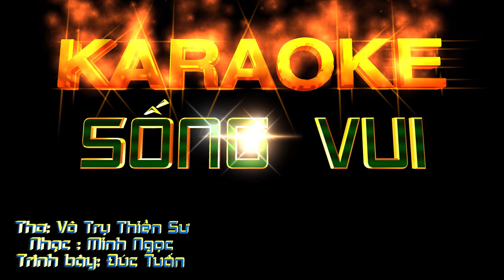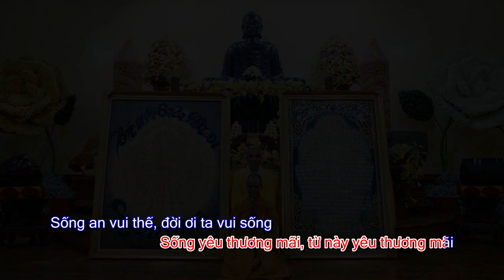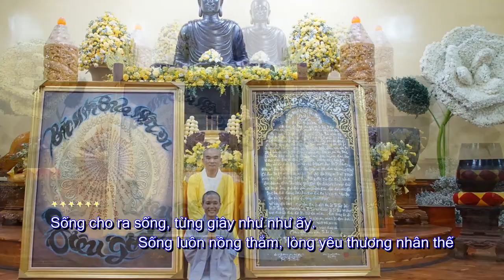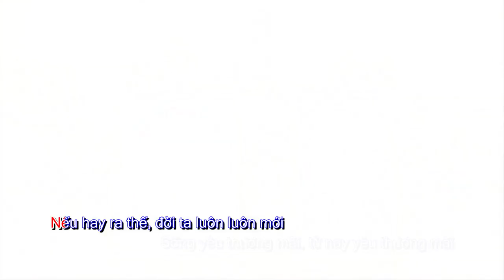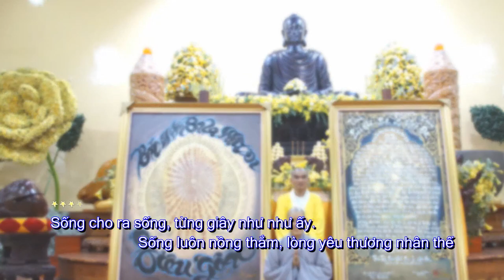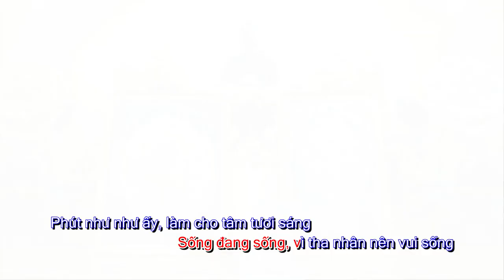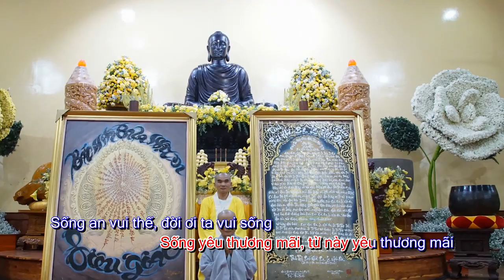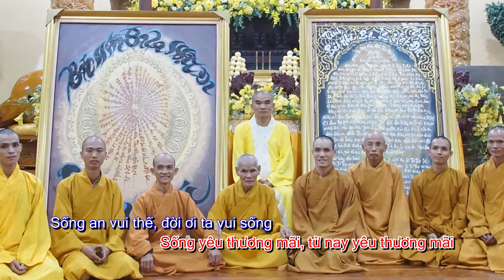Ca Khúc "Sống Vui" (Có lời) - Sáng tác TT. Thích Tuệ Hải - Ca Sĩ Đức Tuấn trình bày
✔️ Ca khúc "Sống Vui" do TT. Thích Tuệ Hải sáng tác, được Ca Sĩ Đức Tuấn trình bày tại Chùa Long Hương.